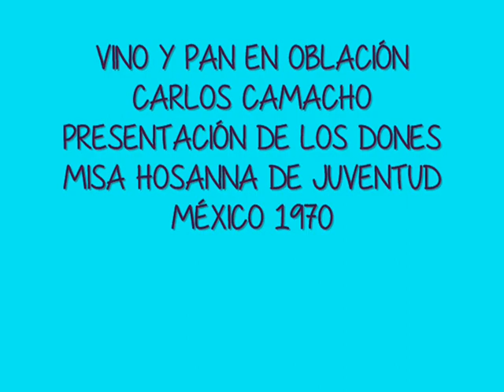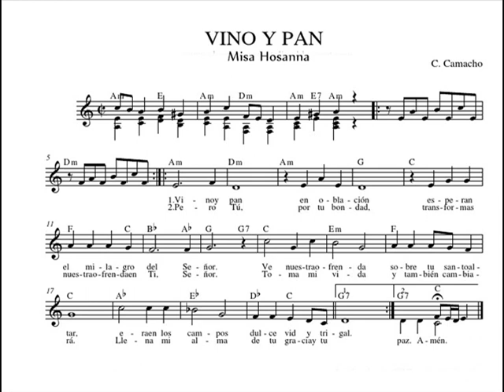Vino y Pan en oblación, Carlos Camacho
VINO Y PAN EN OBLACIÓN
CARLOS CAMACHO
PRESENTACIÓN DE LOS DONES
MISA HOSANNA DE JUVENTUD
MÉXICO 1970